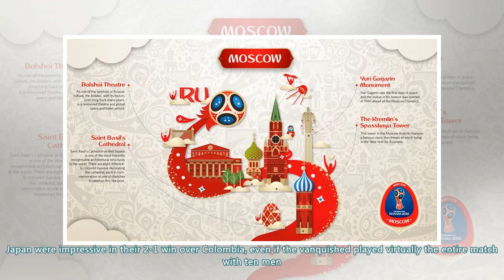2018 FIFA World Cup Russia™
2018 FIFA World Cup Russia™
2018 FIFA World Cup™  © Getty Images Joint leaders go head-to-head in Group H’s middle matchday The ...